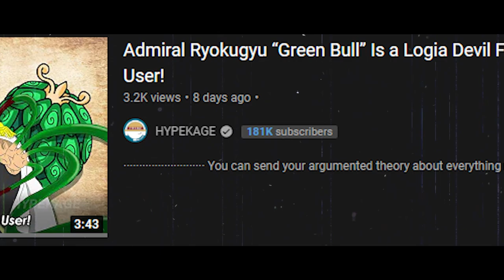Explaining Mori Mori no Mi, Admiral Green Bull (Aramaki) Devil Fruit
The figure of Admiral Green Bull or Aramaki is still a mystery to this day. His figure returned to the attention of fans after he appeared in chapter 1052 yesterday. In the chapter, he seems to go to Wano alone. Then, in the next chapter we will see Green Bull again where some interesting facts begin to be revealed.
Starting from his real name to the name and type of devil fruit he eats. And the devil fruit that Aramaki consumed had powers related to plants. Here are some important details related to Aramaki's devil fruit powers.

HYPEKAGE’s hundreds videos on Anime, Fights, Epic Moments, Theories, Biographies, Origins, Biographies, Anime Reviews, Commentary and more on Movies, TV, Film, Video Games, News, Comics, Superheroes.